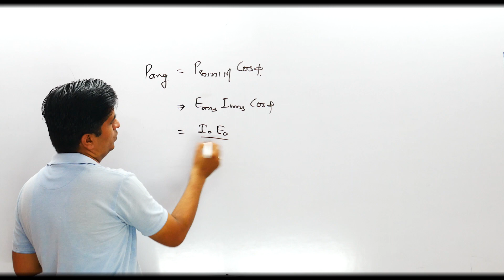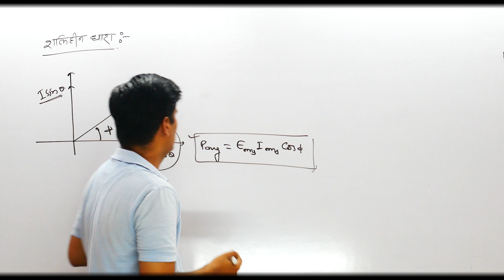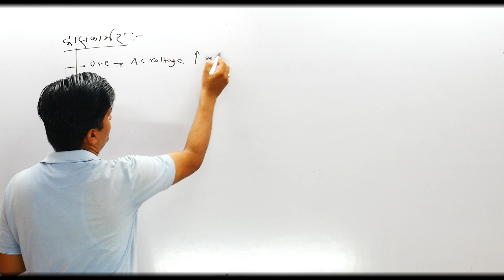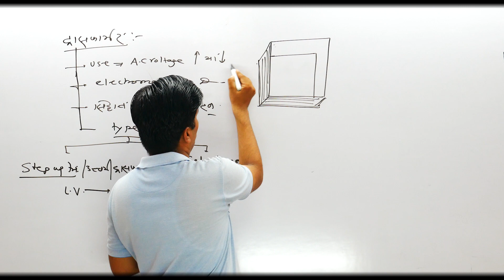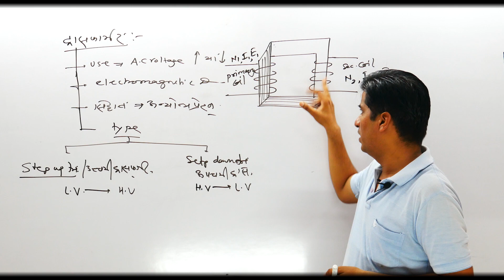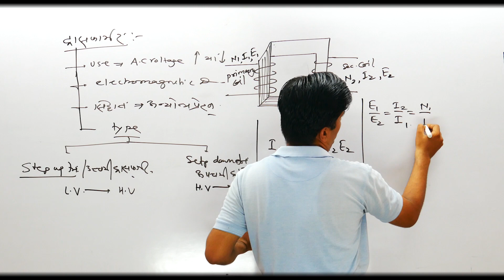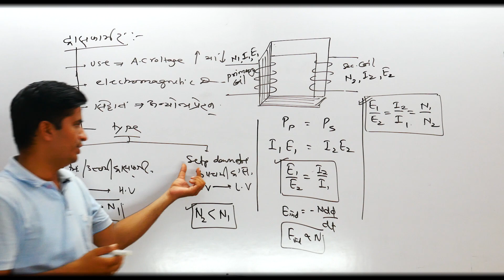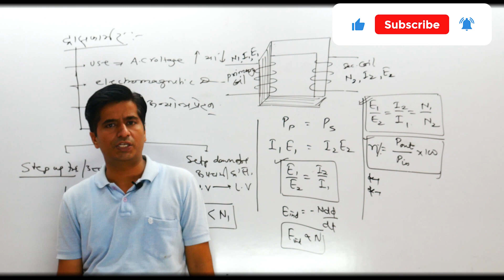ट्रांसफार्मर ऐसे करता है काम, alternating current, प्रत्यावर्ती धारा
alternating current
working of transformer